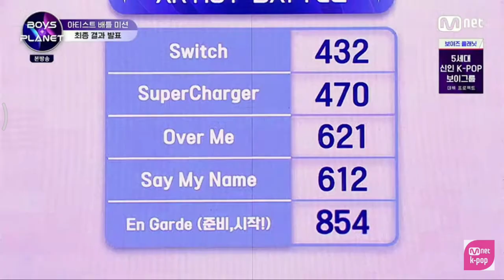😲Benefits Winner of Boys Planet 😭💓( Ep. 10 )- Artist Battle